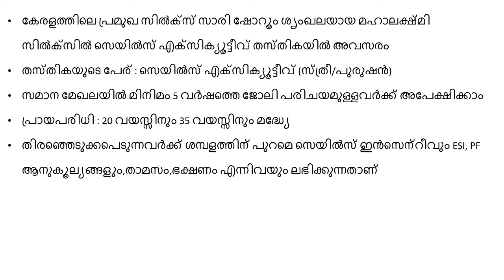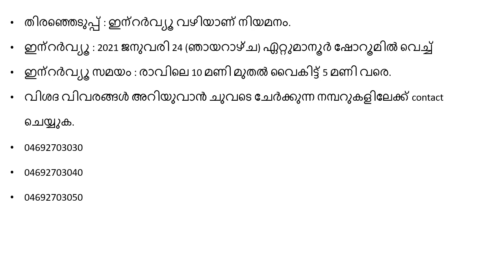കേരളത്തിലെ സിൽക്‌സ് സാരി ഷോറൂം മഹാലക്ഷ്മി സിൽക്സിൽ എക്സിക്യൂട്ടീവ് തസ്തികയിൽ അവസരം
Job vacancies available in Kerala 2021, latest Kerala job vacancy news in Malayalam.

NOTE: Try to contact job providers as early as possible before these vacancies get filled by other candidates.

CAUTION: Never share your personal information or give money to any of these job providers without ensuring their authenticity. Stay secure and safe.
About Us
Hello Friends Welcome to eigon techies, our Channel where we are giving Updates Regarding Latest Government Jobs,latest engineering jobs,latest job notifications, PSU Jobs for Engineering Disciplines as well as many other Graduates This all Job updates are in Malayalam.